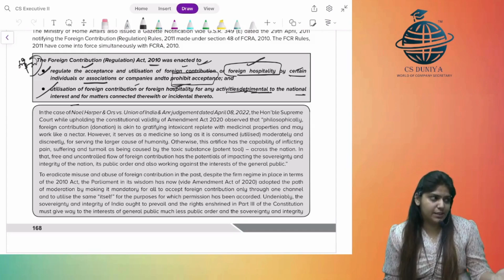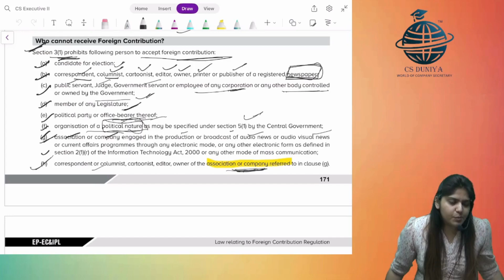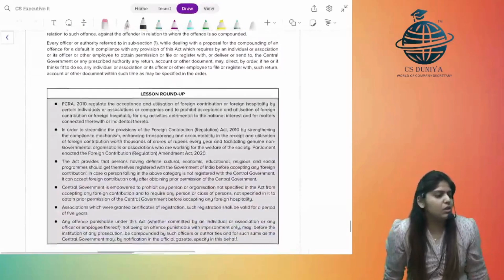CS Executive | ECIPL | Chapter 7 | Foreign contribution Regulation | Revision Class 1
Hii Students.